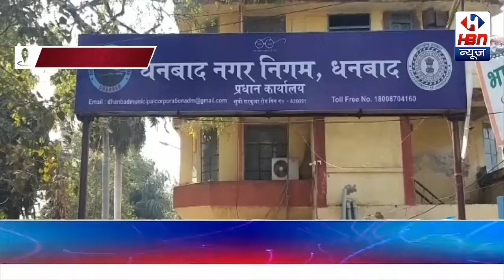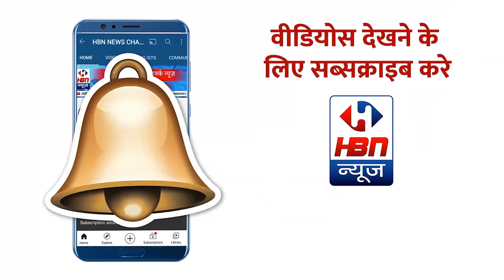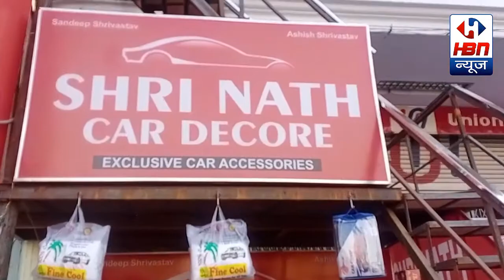क्यों हुई अवैध वॉटर सप्लाई के खिलाफ कार्यवाई ? | HBN News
क्यों हुई अवैध वॉटर सप्लाई के खिलाफ कार्यवाई ?
| HBN News | Jo Sach Vhi Khabar